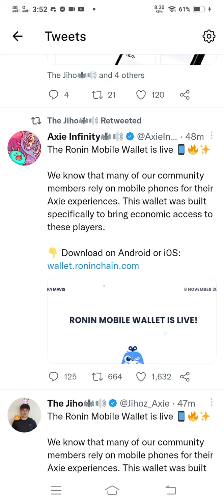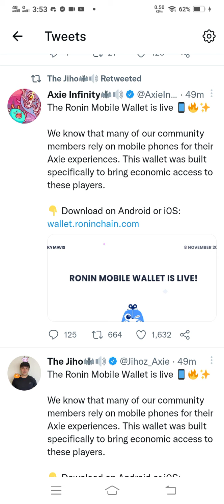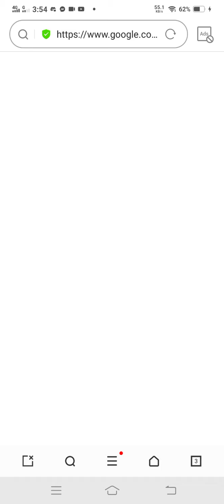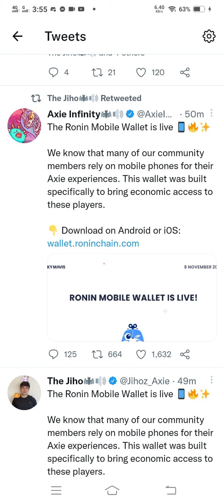JUST IN: Ronin Wallet now on Mobile.